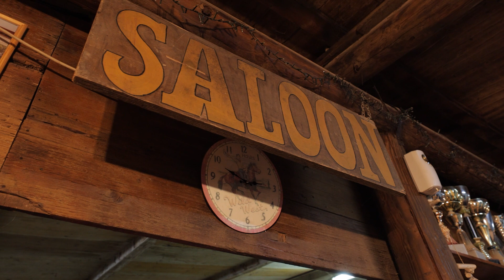IL SANT'ANTONIO 2024 a Termoli con la "CONGREGA DEL SANTO"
Sacra rappresentazione del canto di Sant'antonio Abate. Gli elementi salienti dell'iconografia, perpetuati dalla tradizione millenaria...

IL TESTO

Donne gentili, nobili Signori,
a voi, nel perpetuar la tradizione, siam venuti
onde memoria far di sì gran Santo
che ricolma la storia di prodigi mirabili e di gloria!
Il Santo amico, che da sempre aiuta
chi sua fede gli affida,
dalla notte dei tempi, per lontane contrade,
ancora incede ad incontrare i suoi.
Perciò, raccolti ed in silenzio state: vi canterò di Sant'Antonio Abate!

1)  Io dall’Egitto vengo, vengo a bussare alle vostre porte,
se qualcuno ci conforta, fate a noi la carità!

2) Era un vecchio barba lunga, andava vestito da cappuccino,
Sant’Antonio mio divino, fate a Lui la carità!

3) Una veste ed un cordone sarà quello che lo mantiene,
per virtù di tante pene l’Eremita l’accetterà…

4) Sant’Antonio, figlio giocondo, nominato per tutto il mondo,
chi lo tiene per avvocato da Sant’Antonio sarà aiutato!

5) Sant’Antonio, nel deserto, aveva visto una donna bella,
quella donna era il demonio che tentava Sant’Antonio!

6) Il bastone di Sant’Antonio rimaneva sempre fiorito,
il demonio lo tentava e a poco a poco glielo bruciava!

7) Sant’Antonio alza la mano benedice gli animali,
benedice le pecorelle, asini, buoi, caprette, agnelli!

8) Carnevale è un possidente, se ne entra allegramente,
una nuova ce l’ha portata che la porta se l’è impegnata!

9) Sant’Antonio alza la mano benedice gli animali,

10) Sant’Antonio l’abbiamo cantato e di salsicce ne abbiamo provate,
se di noi avete pietà, aprite le porte e fateci entrar!

Elemosina, elemosina, fate a un povero eremita,
date a Lui soccorso e aiuto e fate a noi la carità!